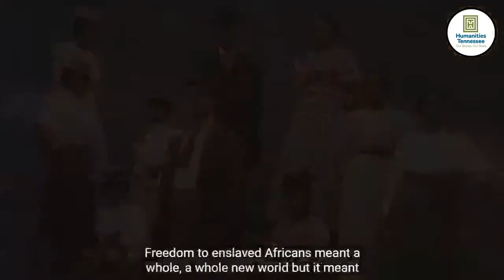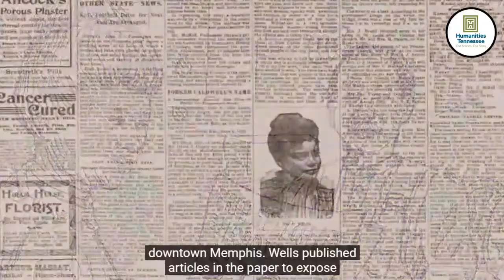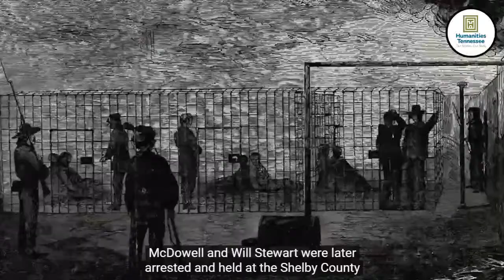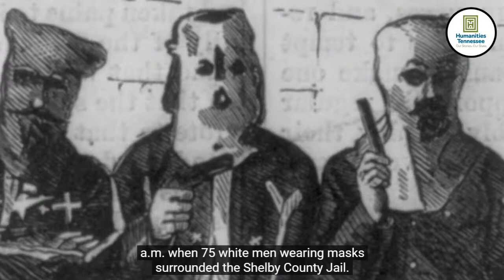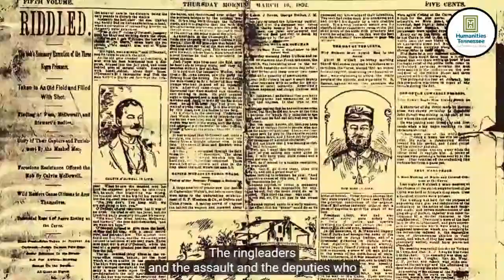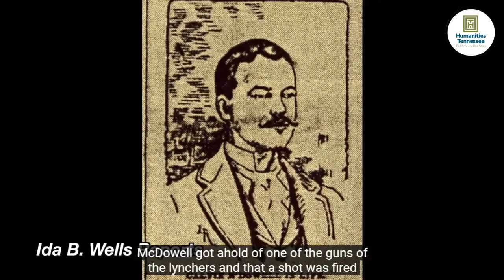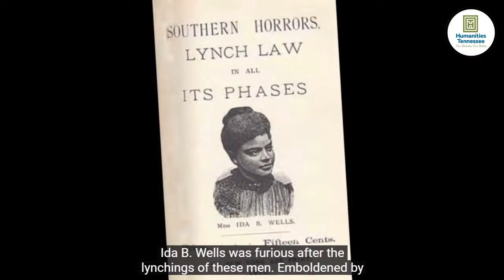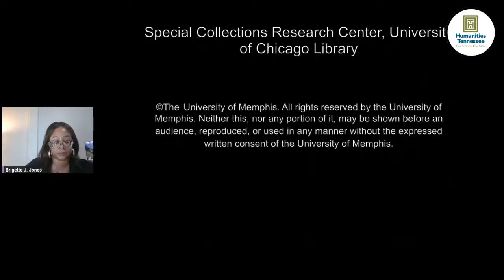United We Stand: Racial Reconciliation in West TN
Humanities Tennessee is pleased to host the first of three livestream events spotlighting challenges unique to each Grand Division as part of the United We Stand: Connecting Through Culture program.

The West TN discussion on racial reconciliation will be facilitated by public historian Brigette Jones and feature panelists Dr. Aram Goudsouzian (University of Memphis), Laura Kebede-Twumasi (University of Memphis), and Tami Sayer (former Shelby County Commissioner, civil rights activist).

“Our goal for this conversation is to support a greater understanding of how racial violence in West TN prompted action by the African American community to organize and legitimize their own idea of their place in Tennessee society,” said Jones. “We would like everyone to take away action steps as it relates to changing how we other people and cultures in Tennessee.